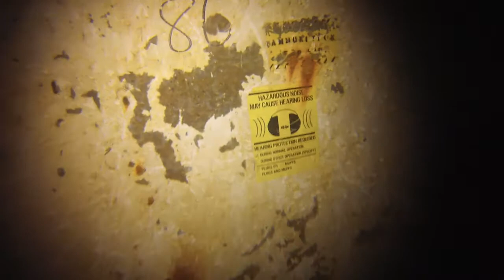Wreck of the Kittiwake -Compressor room Grand Cayman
Wondering around the compressor room